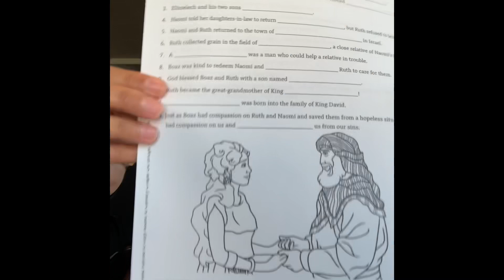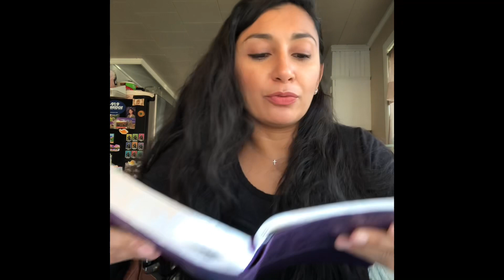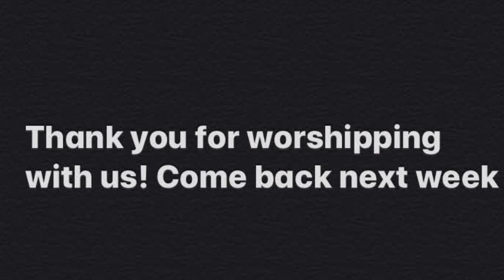11-22-20 Children’s Ministry Lesson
Worship was recorded at Children’s Ministry Service.

- Class Notes (Have your child follow along with this week’s lesson and fill in the blanks)

- Review Questions (Reinforce what your child learned today with these follow up questions)

- Coloring Sheet (Reinforce what your child learned today by coloring a picture associated with this weeks lesson)

- Take Home Sheet (A colorful resource for parents to follow up on today’s lesson including more activities and discussion suggestions)

- Check out the Training Children to Care Ministry (TCTC) We would love to hear from you! Let us know what resources, books, websites, youtube channels, etc. you use to bless and build up your kids in the Lord. Your ideas will be invaluable to your fellow Christian parents.